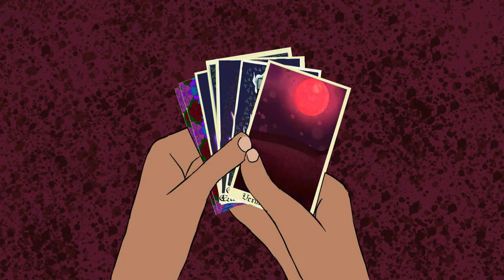Sound work for Original Animation (Ballard's Cry Hope, Cry Fury)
Based on one of J.G. Ballard's short stories set in the strange world of Vermillion Sands. Created collaboratively with first year London College of Communication B.A. (Hons) Animation students.